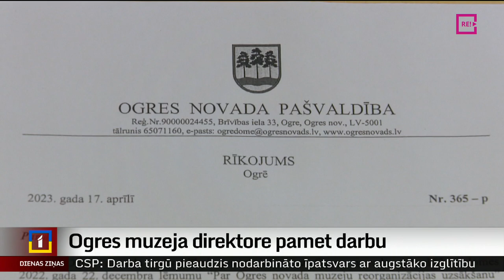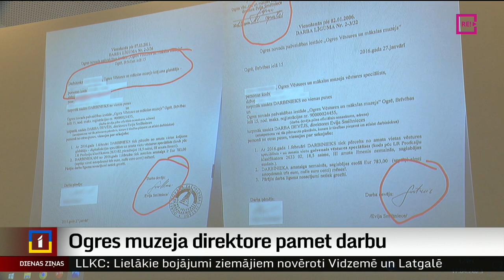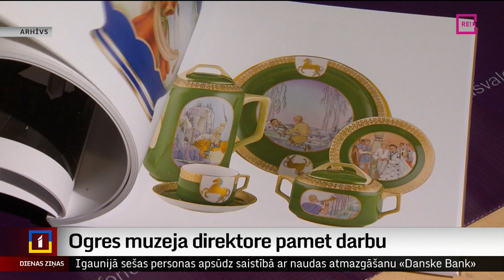Ogres muzeja direktore pamet darbu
“Nespēju pildīt savus pienākumus terora dēļ.” Ar šādiem vārdiem atlūgumu pilsētas domei šodien iesniedza Ogres Vēstures un mākslas muzeja direktore. Kopš piektdienas vakara, kad direktore atteicās pašvaldībai atdot dokumentu oriģinālus, viņas darba kabinets muzejā ir aizzīmogots. To šodien kādu laiku apsargāja pašvaldības policija, un pēc direktores atlūguma iesniegšanas pilsētas dome viņu uz trim mēnešiem atstādināja no amata. No Ogres ziņo Madara Līcīte.